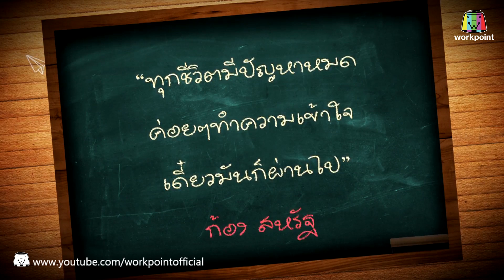เท่งโหน่งวิทยาคม | อาเมเรีย จาคอป | 13 มี.ค. 60 Full HD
ทุกวัน จันทร์ 20.00 น.